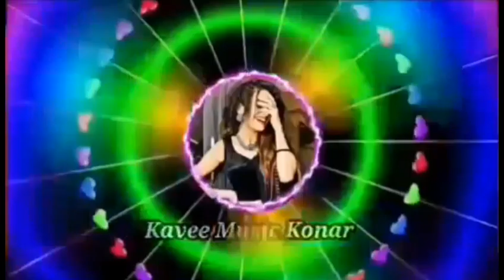පිස්සු හැදෙන පැරණි සිංදු සෙට් එකක්|Best Sinhala Songs Nonstop |parana sinhala sindu|kavee music